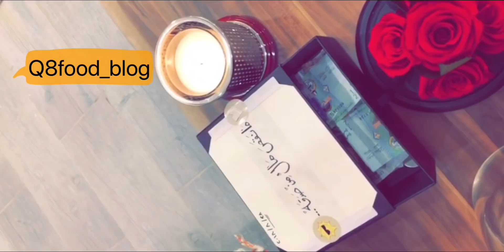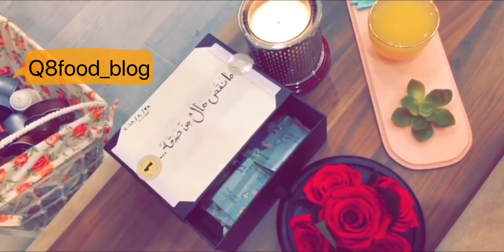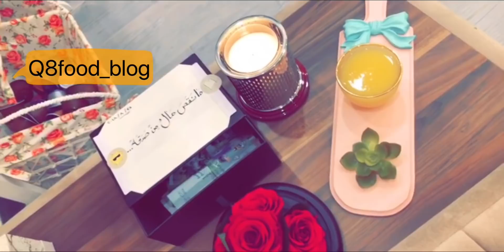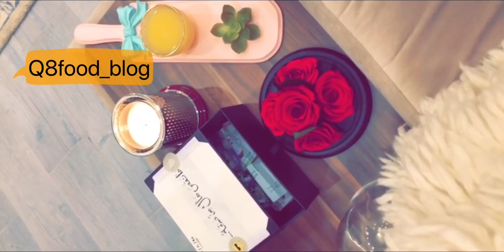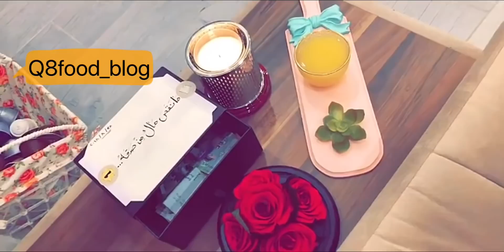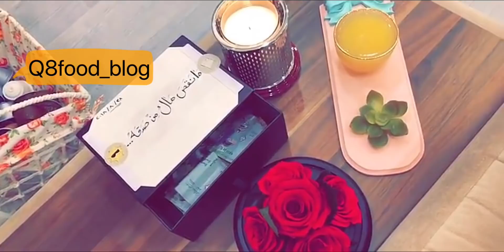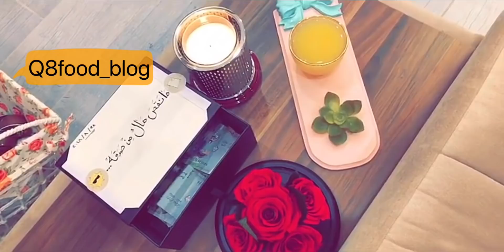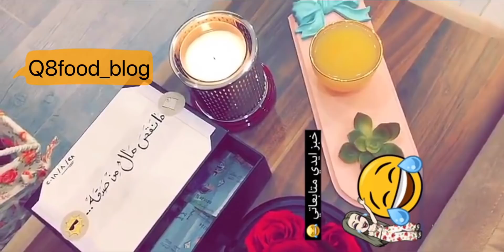قصص عن فضل الصدقه